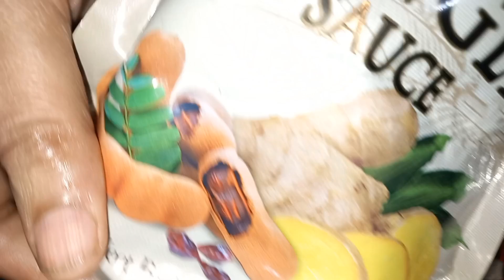Dahi phulki ramzan recipe|Dahi phulki chaat recipe by Sumaira Eats..